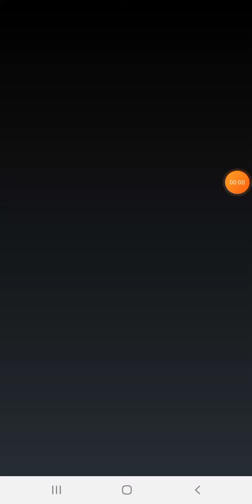There is a tractor an excavator and more cars/ 有拖拉機、挖掘機和更多的汽車/ هناك جرار وحفارة والمزيد من السيارات.